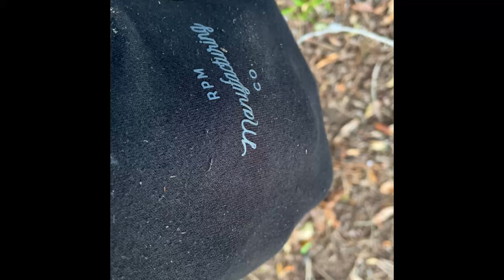COVID Lockdown 2.0 NZ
Had to get out of the god damn house !! Got in my 15,000 steps. Saved money on golf balls - Win Win Win